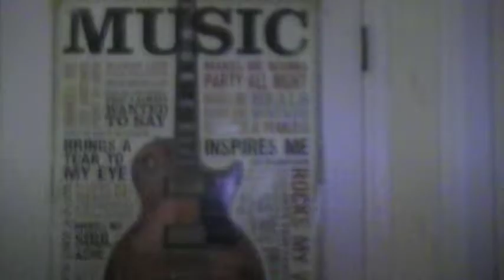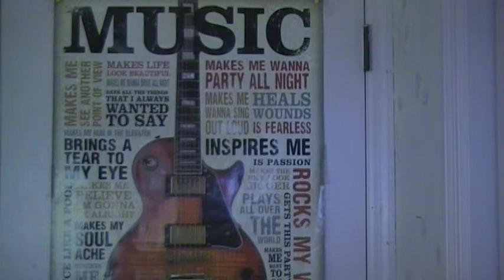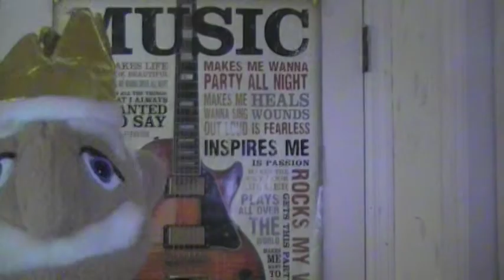I'M THE KING OF THE DEVIL!!!! (Part 3)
In the final scene Ralph Bernard (Cool Boy) and Captain Johnny Anderson are having a battle with Captain Jake Koopa (The Pirate) and Sir Lighty Lot (The Brave Knight)!! Suddenly Johnny uses a special kind of perfume to make the pirate and the knight by falling asleep and it worked!! The pirate and the knight are now defeated!! Then Ralph and Johnny are going to save King Carl Castlehoff IV by getting his court back from the devil!! Meanwhile Lord Drygantis (The Evil Devilish) is using his Triton and was about to make the king's court more POWERFUL OF EVIL! Just then King Carl is out of the closet where Ralph and Johnny finally release him!! And now they're going to the court by stopping the devil!! Suddenly Ralph, Johnny, and King Carl had finally stopped Lord Drygantis by stealing the King's court!! But then King Carl uses a special kind of magic powers to destroy the devil's Triton and it worked!! Then Ralph and Johnny had finally defeated The Evil Devilish and hopefully he'll never come back ever again!! Finally King Carl got his court back inside his castle and wanted to thanked Cool Boy and the hunter by saving the day and saved his life!! Ralph and Johnny are going home to a special lunch. Lord Drygantis, Captain Jake Koopa, and Sir Lighty Lot had failed again by killing Cool Boy and the hunter!! And then King Carl is so happy to have his court back where he can finally sit on his throne and relax.

The End

More puppet skit episodes coming up real soon...